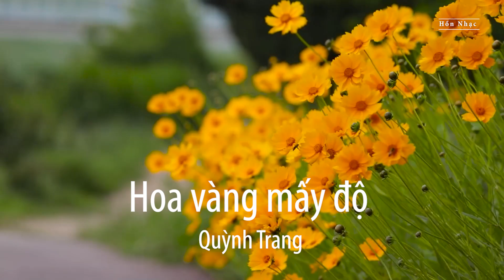Vũ Quỳnh Trang | Hoa vàng mấy độ | Sáng tác: Trịnh Công Sơn | Hồn Nhạc Video Production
Vũ Quỳnh Trang
Hoa vàng mấy độ
Sáng tác: Trịnh Công Sơn
Hồn Nhạc Video Production
► Xin Mời Quý Khán Thính Giả Cùng Thưởng Thức. Đăng Ký, Like Và Chia Sẻ Video Này Ủng Hộ Kênh Nhé. Cảm Ơn Tất Cả.
✅ Adjust the volume and listen with headphones to this video, thus making a better experience.